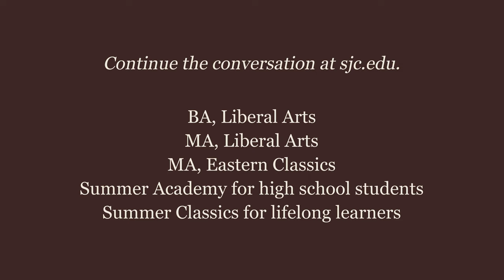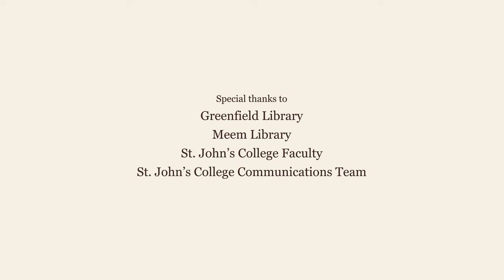THE IDEAL COMMUNITY: THE ADVENTURE TO TRY with SARAH DAVIS & PATRICIA GREER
Can an ideal human community ever be achieved? Socrates believed such a community would only be possible if and when humans develop an “erotic zeal for philosophy.” Santa Fe tutor Patricia Greer was a founding pioneer of the intentional community and ecovillage of Auroville, India, where she witnessed first-hand the tension between philosophical ideals that exist in both Eastern and Western philosophy and the political realities that arise when humans attempt to realize them together. In this episode, Greer sits down with host Santa Fe tutor Sarah Davis, where lived experience leads us through a conversation on Plato’s Republic, Du Bois’ The Souls of Black Folk, and the conflict between the ideals that America was founded upon and the lived reality of life in America and beyond.